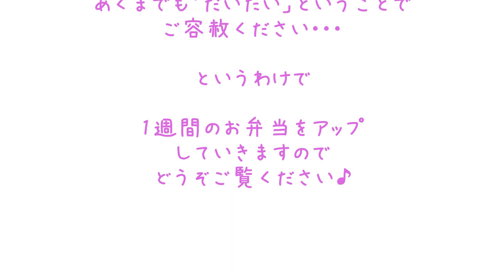【節約料理】3月9日～3月13日/OL主婦の毎日お弁当生活公開中♪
今週も1週間が無事に終わりました。

子供たちも元気で過ごせているのでよかったです。

何げない日常に感謝♪

今回の動画は会社で食べる直前に撮影してみました＾＾

リアルなOLの休憩室の音声がちょぴりだけ入っています(笑)

【お弁当】